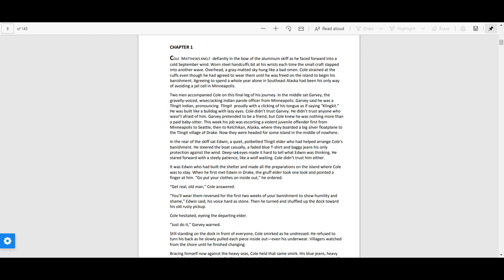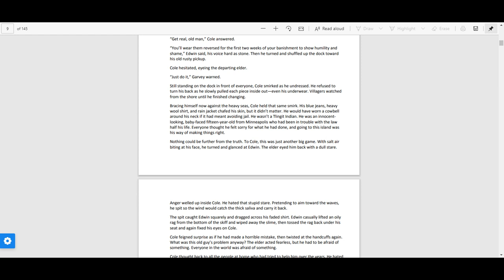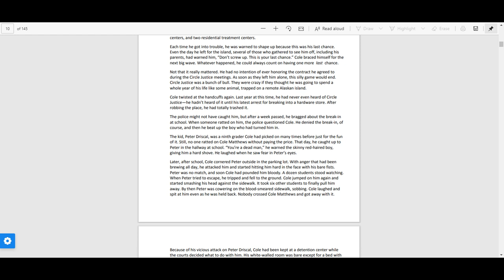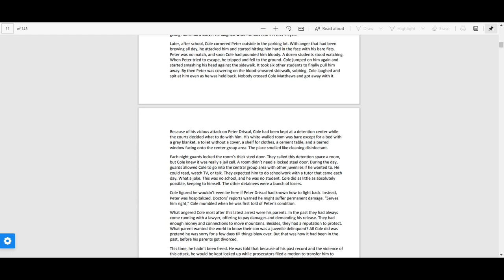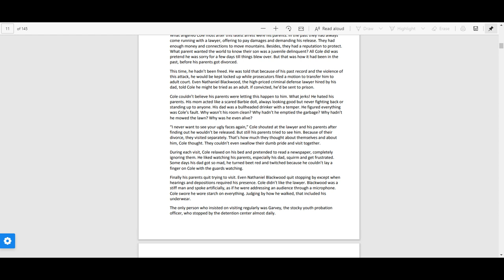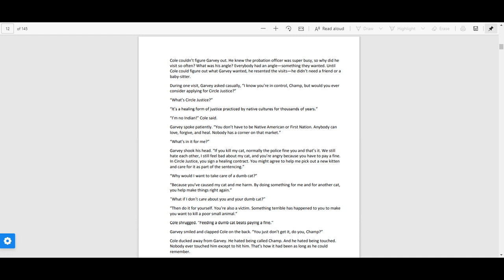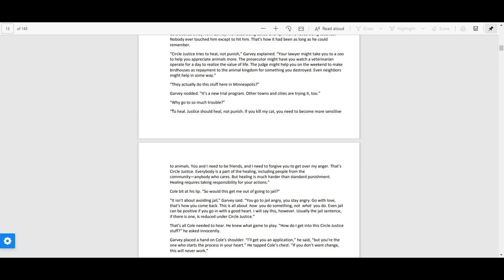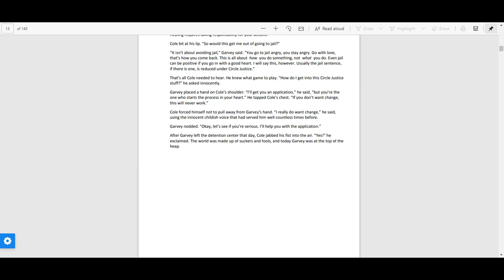Touching Spirit Bear Ch.1 (Read-aloud w/ text)